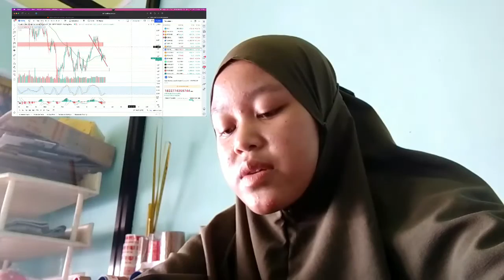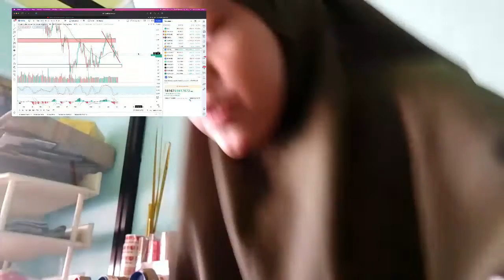ELON MUSK EXPLAINS THE CURRECT SHOCKING SITUATION OF SHIBA INU COIN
Insurance

 Insurance is an agreement between insurer and insured, which obligates the insured to pay an amount of premium to cover the risk of loss, damage, death, or loss of anticipated profit that are possible to happen due to unexpected incidents.

Insurance business covers business activities in the fields of:
Insurance business, that is financial services business performed by gathering society's fund through insurance premium accumulation in order to provide protection to members of society, who use insurance service, against loss due to uncertain incidents or related to the life or death of someone.
Insurance supporting business, which is a business that manages intermediary services, insurance loss appraisal and actuarial services.
Insurance business is performed by:
Insurance Companies:
Protection Insurance Company, that is a company that provides services in handling risk against damage, loss of benefit, and legal responsibility to third party due to uncertain incidents.
Life insurance Company, that is a company which provides services in handling risk related to the event of life or death of an insured.
Reinsurance Company, that is a company, which provides reinsurance against risk, handled by Protection Insurance Company and/or Life Insurance Company.
Insurance Supporting Business:
Insurance Broker Company, that is a company, which provides intermediary services in insurance settlement and in handling insurance claim settlement by acting for the interest of an insured.
Reinsurance Broker Company, that is a company which provides intermediary services in reinsurance placement and in handling reinsurance claims settlement by acting for the interest of an insurance company.
Insurance Agent, that is someone or a legal entity that provides services in marketing insurance services for and on behalf of an insurer.
Insurance Loss Appraiser Company, which is a company, that provides assessment services regarding loss of an insured object.
Actuarial Consultant Company, that is a company which provides actuarial services for insurance company and pension fund management in order to establish and manage an insurance or pension program.​

bitcoin mining
bitcoin news today
bitcoin live
bitcoin trading for beginners
bitcoin news
bitcoin explained
bitcoin price prediction
bitcoin crash
bitcoin 2022
bitcoin etf
cryptocurrency for beginners
cryptocurrency news
cryptocurrency malayalam
cryptocurrency trading